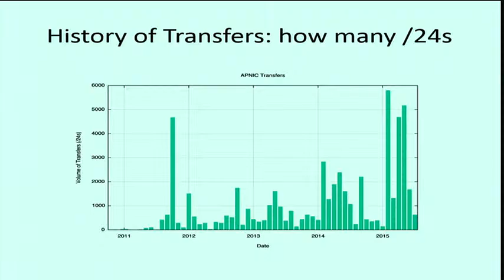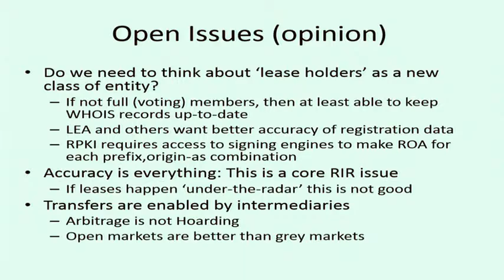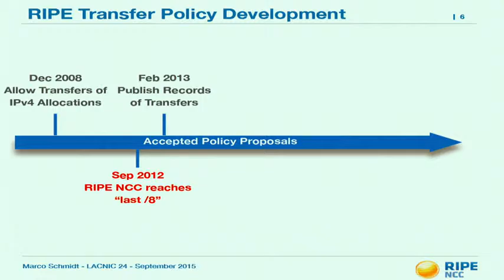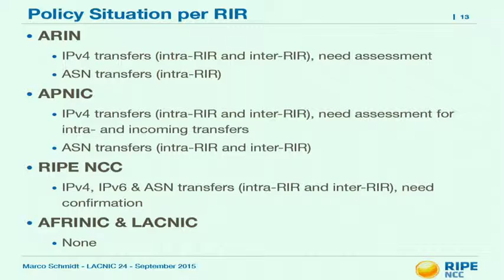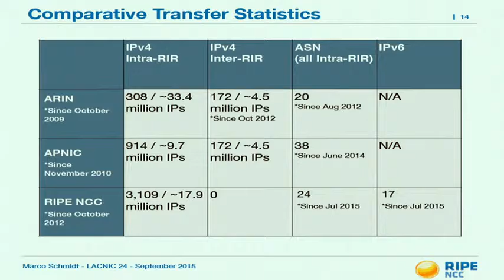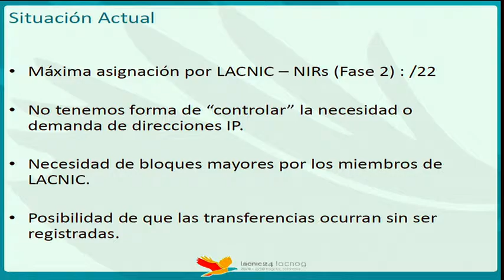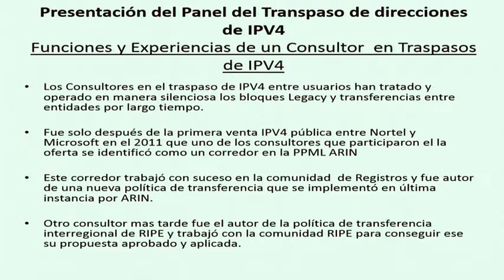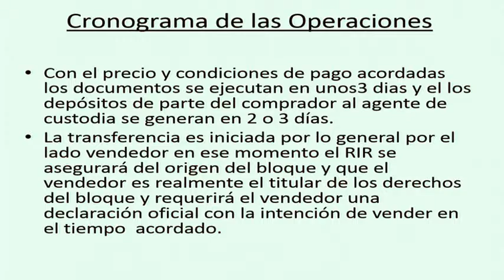LACNIC24 - LACNOG15 - Panel de Transferencia